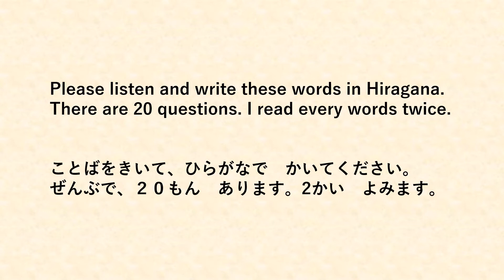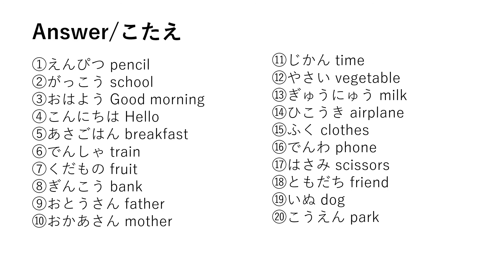Hiragana Listening Quiz① ~for beginners~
There are 20 Hiragana listening questions, so gambatte kudasai(*'▽')
I didn't post videos last year, but I'm going to post many videos from today, so please enjoy☆ I hope these videos will help you to study Japanese.
Good luck on your Japanese study !